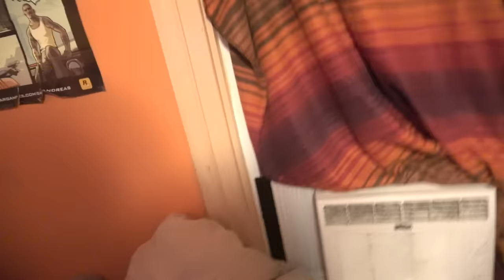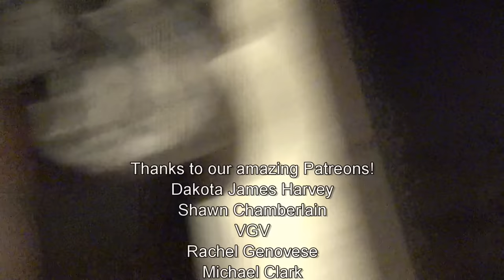WILLIAM SAID THE "F" WORD!!!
violette1st
505 Windy Knoll Dr
Unit #450
Mount Airy, MD 21771
United States